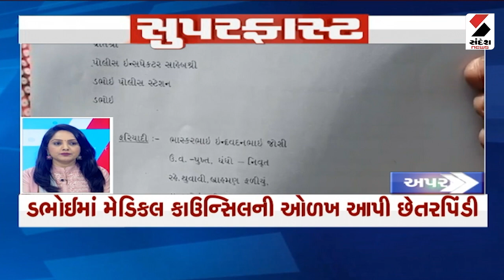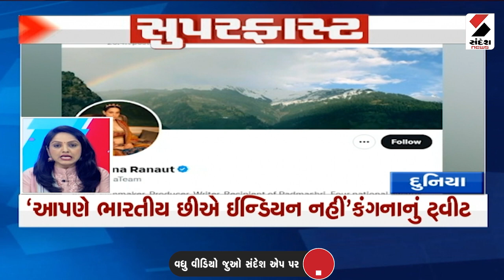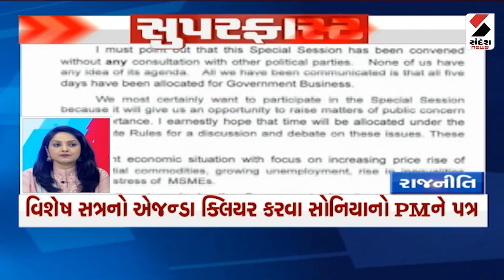Superfast | અરવલ્લી શામળાજીની શણગાર આરતી | Janmashtami 2023 |Shamlaji | Dwarka